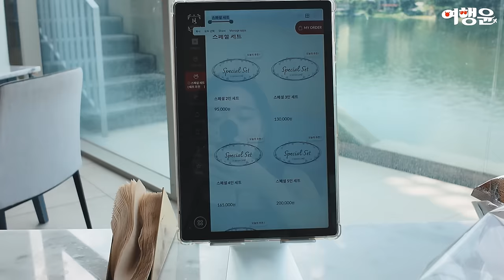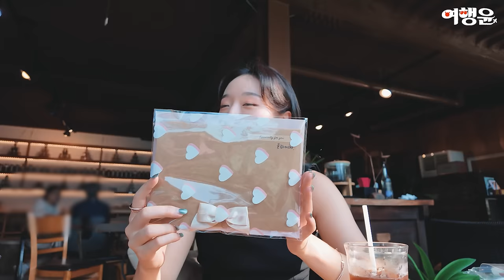🍽️💐 가평 설악 뷰맛집 호텔 레스토랑 & 가평 베고니아 새정원 & 이색 전통 디저트 카페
00:00 인트로
00:30 청평호 뷰, 호텔 레스토랑
03:26 최대 현금 80만원! 인터넷끝판왕
04:11 가평베고니아새정원
07:22 꽃떡쌈, 이색 디저트 카페

💥 여행윤 X 인터넷끝판왕 💥
인터넷 약정기간 끝났는데 현금 많이 주는 곳 찾고 계신다면?
💸 최대 현금 80만원! 설치 당일 입금!

공식대리점 "인터넷끝판왕"으로 문의하시면 내가 받을 수 있는
통신지원금과 통신비 점검을 무료로 받을 수 있습니다.